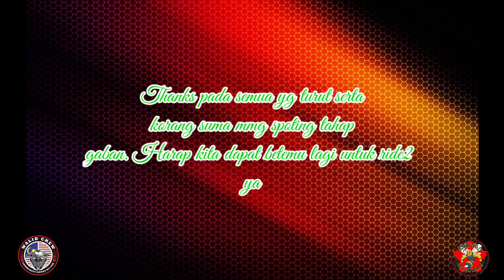Walid/Santai Lanun fun ride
Suka suki gumbira. Ride rembau/kuala pilah